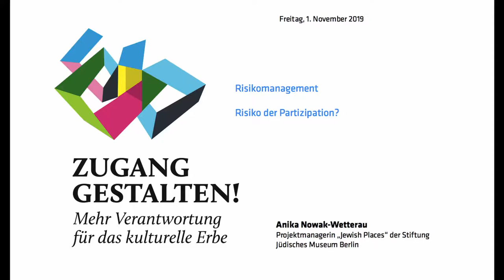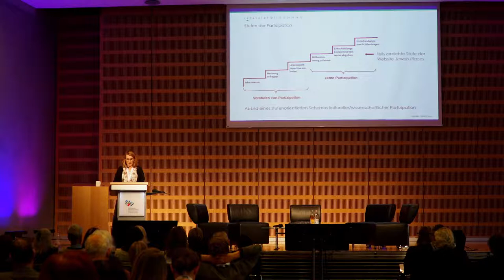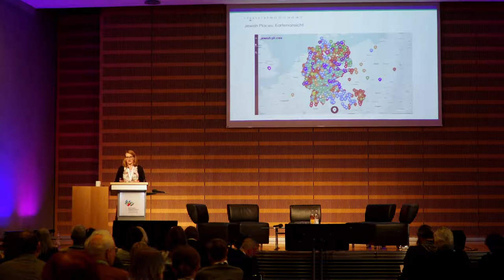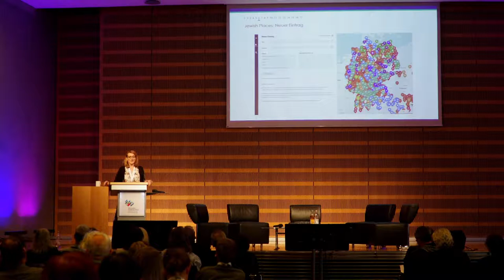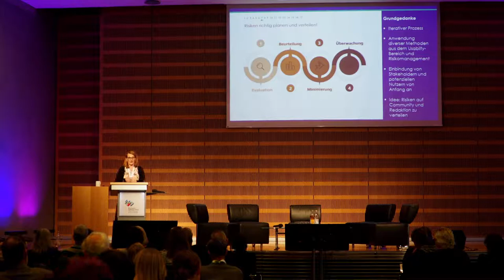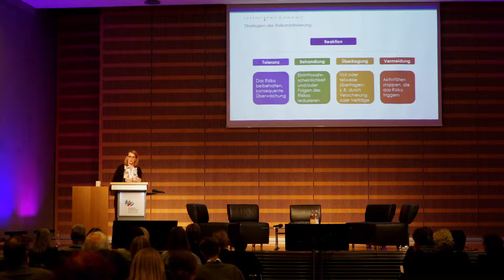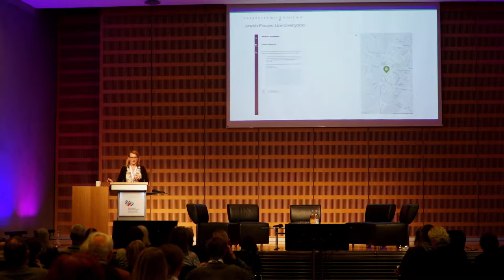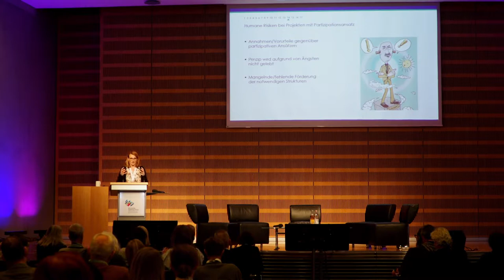Zugang gestalten! 2019 - Anika Nowak Wetterau Präsentation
Präsentation Anika Nowak Wetterau